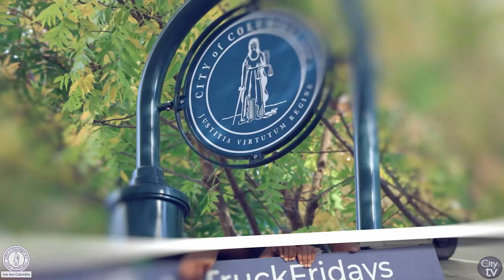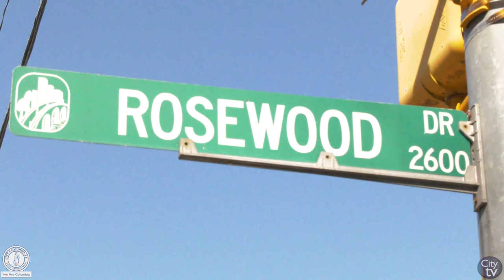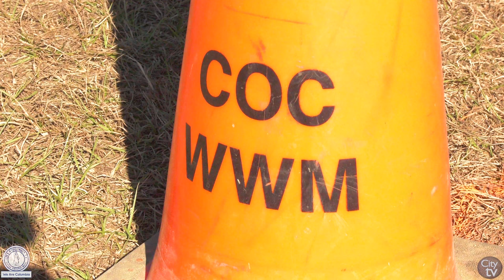Telling Our Story | Rosewood Water Improvement Project